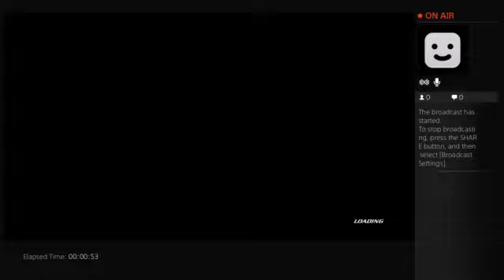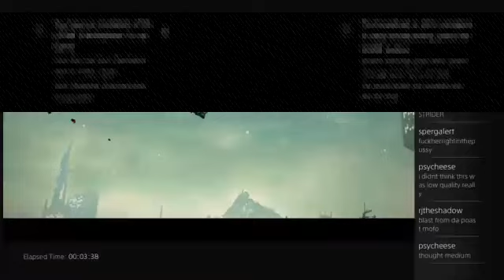Strider PS4 Test Stream Dump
Somehow I can stream okayish on PS4. I will probably be doing that frequently and uploading the results to YooToob. No effort videos, too scared.